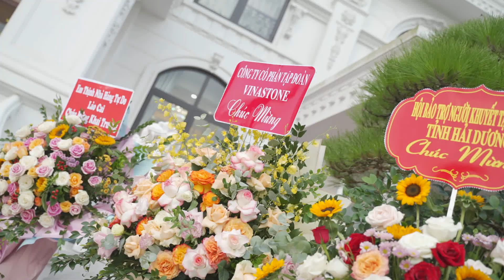Seminar "SOCIALIZATION OF LITERATURE & ARTS ACTIVITIES"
On April 16th 2024, Babeeni Thanh Dong Arts Center (a subsidiary of the Babeeni Group) collaborated with the Provincial Literary and Artistic Association of Hai Duong (Vietnam) to successfully organize a seminar with the theme: "Socializing Literary and Artistic Activities - Which Model is Effective?"

The seminar discussed the close interaction between the social community and artists through social activities, becoming a driving force and opportunity for artists to create many new works of high value in content and artistry, serving the spiritual and cultural life of the people